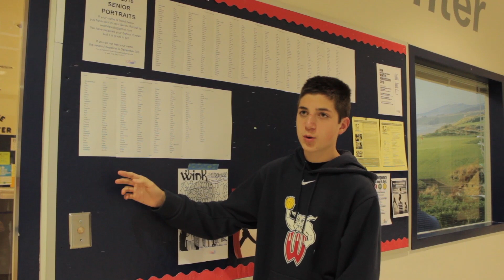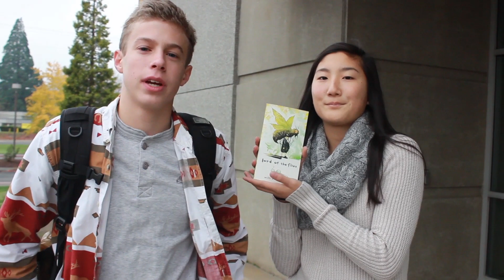Westview Wildcat Newscast for Nov. 13th, 2015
Westview High School's Wildcat Newscast for Friday Nov. 13th, 2015   Enjoy!